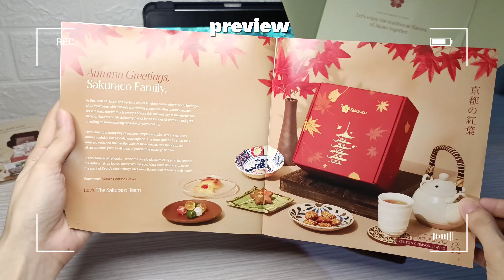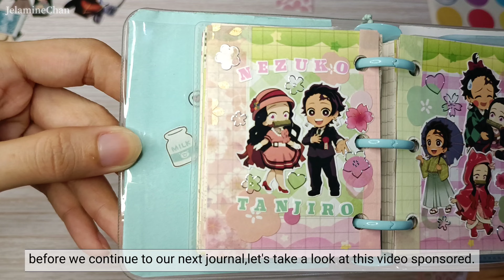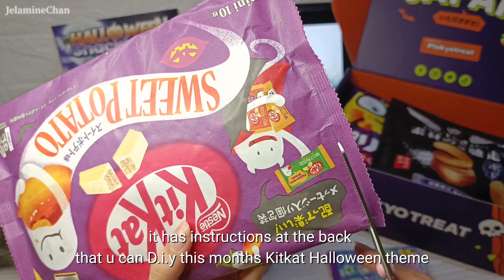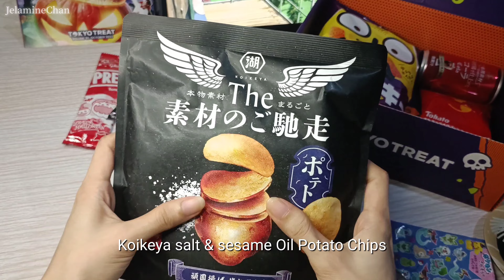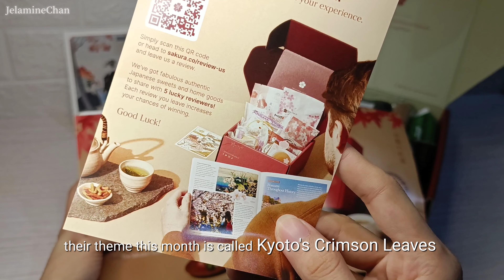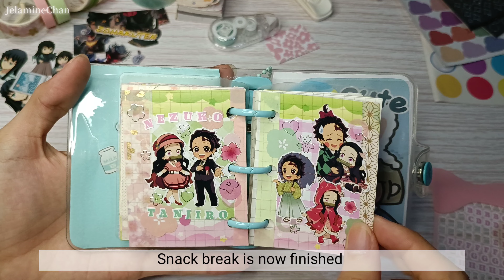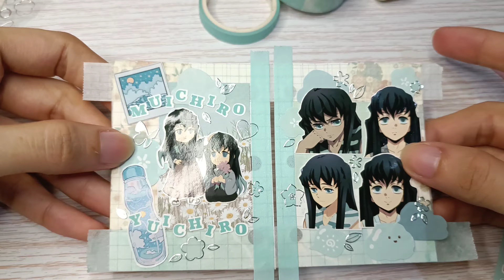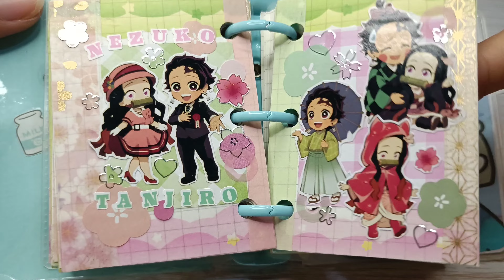Anime Journal with me (ASMR with soft music) plus unboxing TokyoTreat and Sakuraco Japanese boxes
Hi Friends
Today we will be doing journals with the sibling characters in demon slayer Nezuko and Tanjiro , Muichiro and Yuichiro. plus an unboxing of tokyotreat and sakuraco japanese snack boxes

dont forget to check out their website click here though my link.